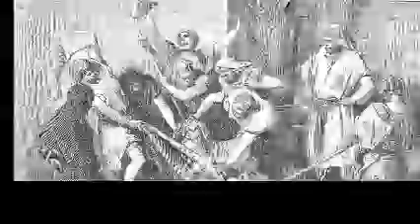seq lecture du 16 novembre 2021 Nelly et Muriel